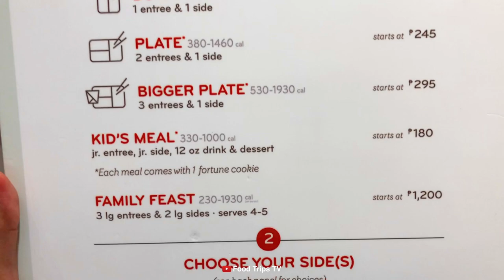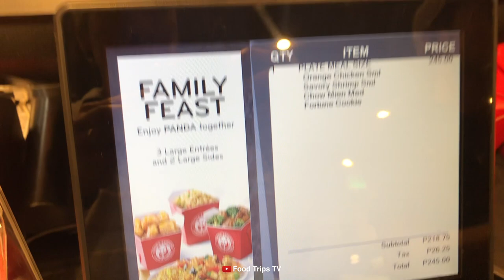Panda Express @ SM Megamall | Food Trips TV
Sharing to you our experience on trying out the newly opened Panda Express Restaurant at SM Megamall. Enjoy!